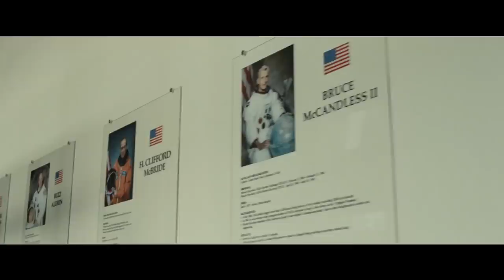Ad Astra | Official Trailer 2 | In Cinemas September 19 (مترجم)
Producers: Brad Pitt, Dede Gardner, Jeremy Kleiner, James Gray, Rodrigo Teixeira, Anthony Katagas
Screenplay by: James Gray, Ethan Gross
Cast: Brad Pitt, Tommy Lee Jones, Ruth Negga, Donald Sutherland, Jamie Kennedy